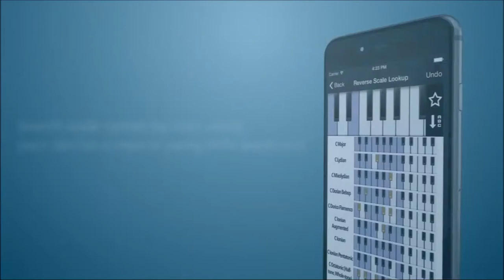Piano Companion app preview for iOS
Flexible chord and scale dictionary with user libraries, reverse mode and a progression builder.